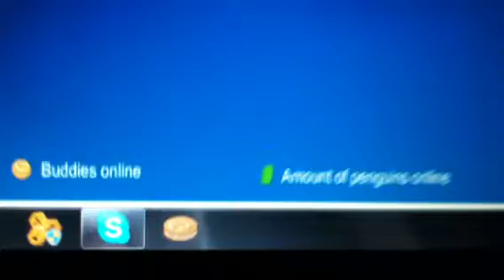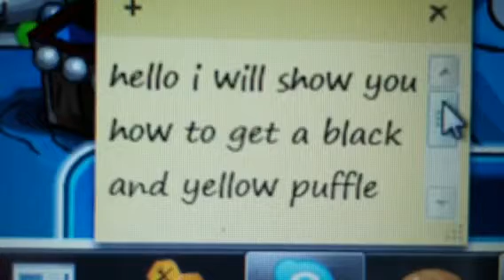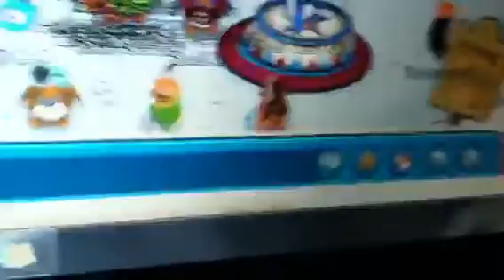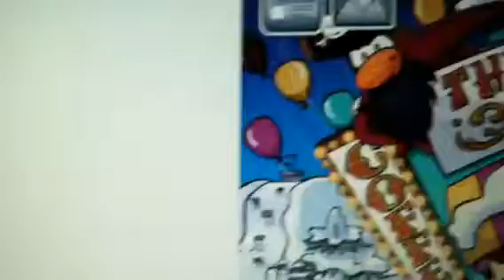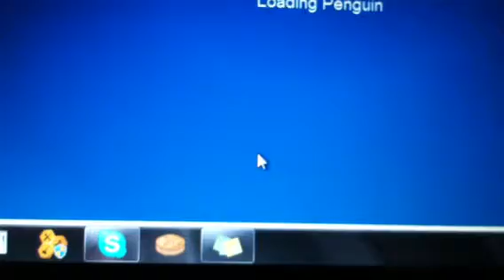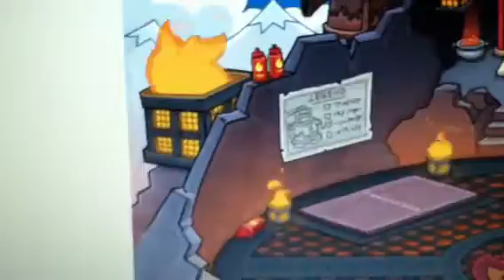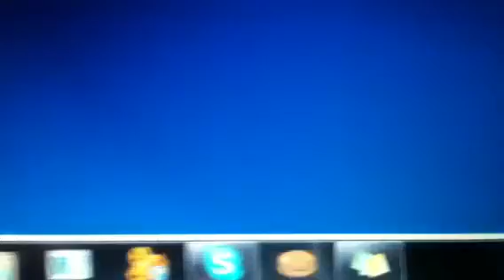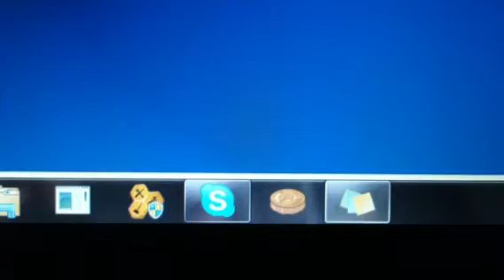Yellow puffle on Cpys